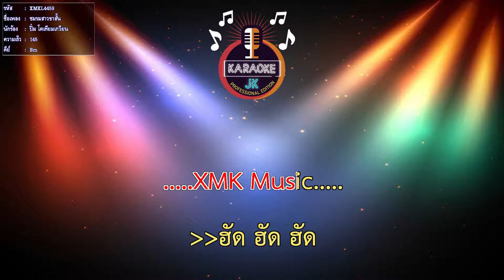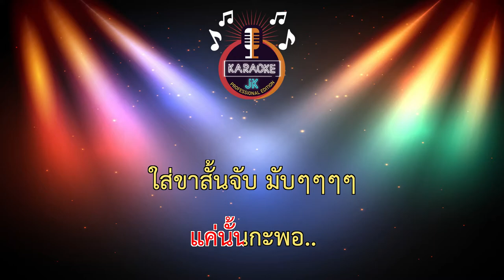ชมรมสาวขาสั้น (145-Bm) - ปิ๋ม โคเทียมเกวียน 【 Cover By คาราโอเกะดนตรีสด 】